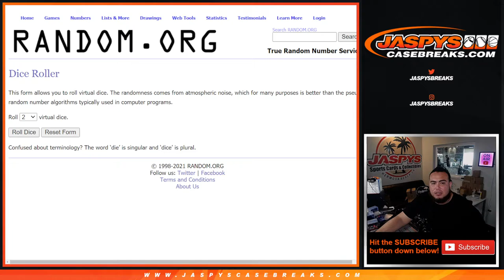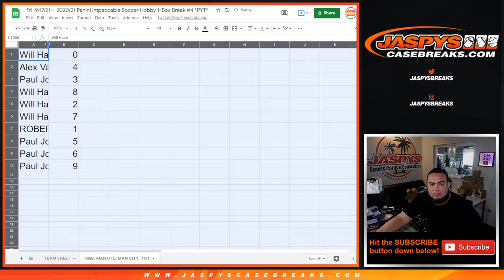Fri. 9/17/21 - RNB: MAN UTD, MAN CITY, TOTTENHAM (LOOSE BOX) - 2020-21 Impeccable Soccer 1-Box #4